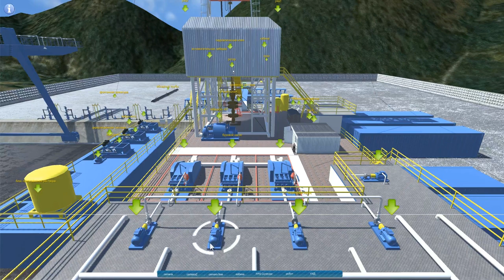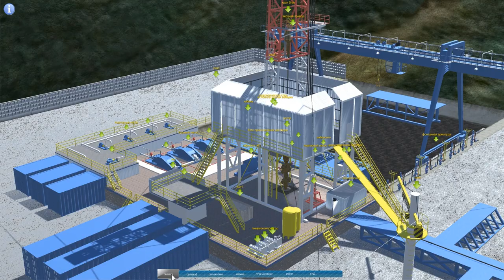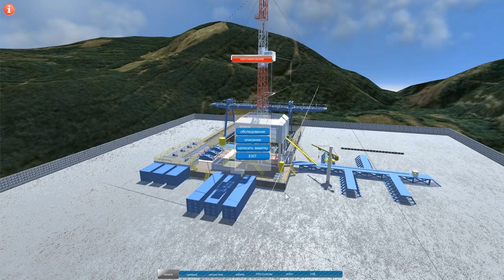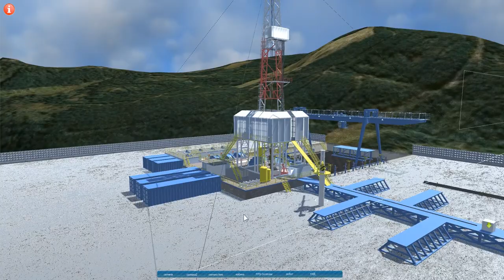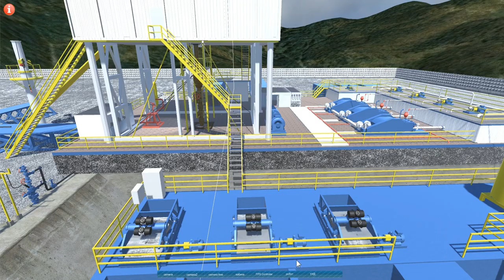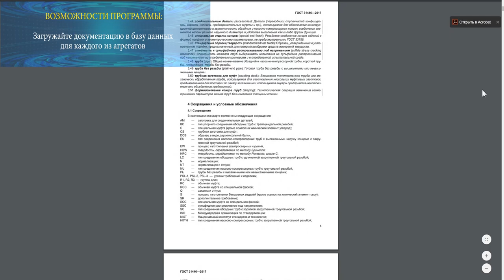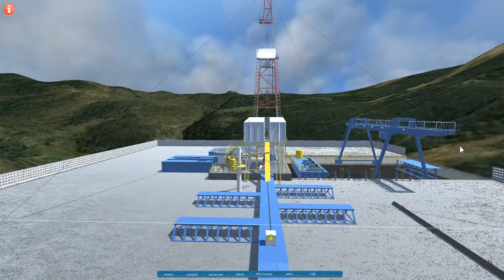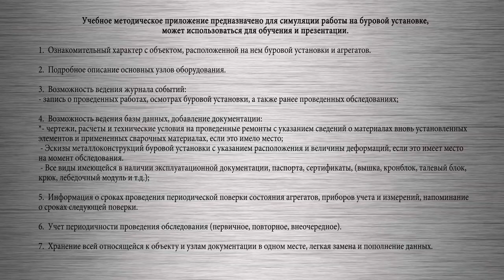Буровая установка.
Учебно - методическое приложение